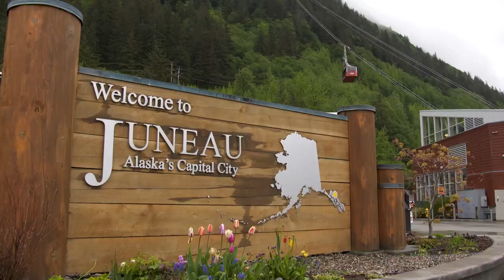Explore Alaska: Family Fun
Jeff Corwin rounds up some of the most exciting adventures families can enjoy during an Alaska cruise with Princess, including ziplining, panning for gold, and dog sledding, connecting with loved ones in the wilderness of Alaska.